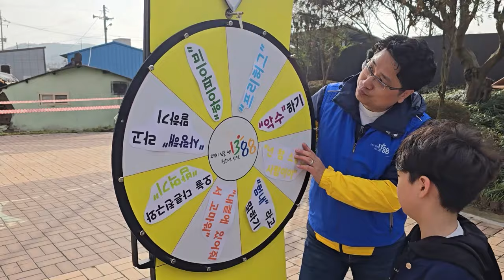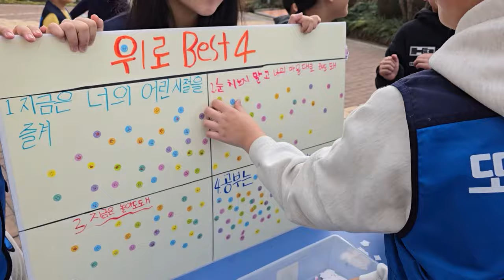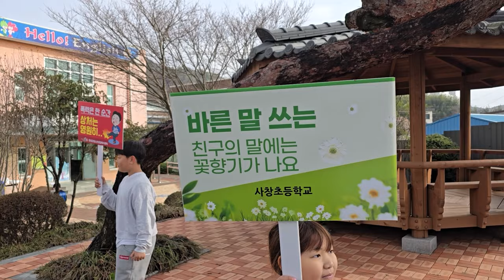복지TV전국24_"장성군, 학생 참여형 학교폭력 예방 캠페인(2024.04.03)